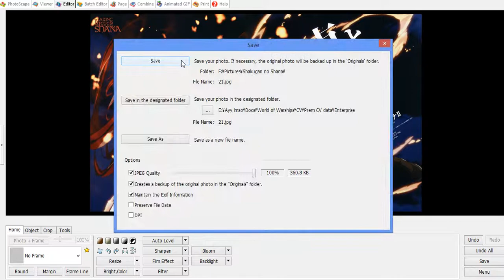How to use PhotoScape to crop & resize image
PhotoScape is a really good image editing software to edit pictures. In this short video, I'm showing you how to use it to crop & resize image to 960×540 dimension.

Artwork used in the video:
Shana by hasegawa shinya